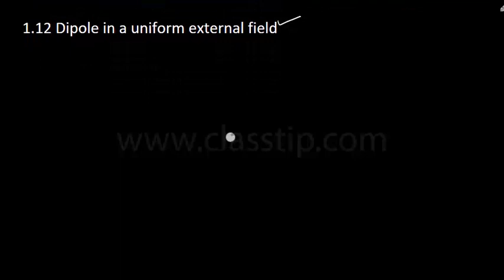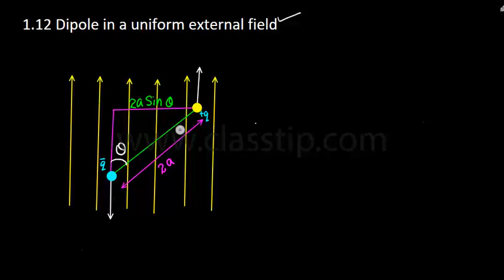1.12 Dipole in uniform external field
1.12 Dipole in uniform  external field